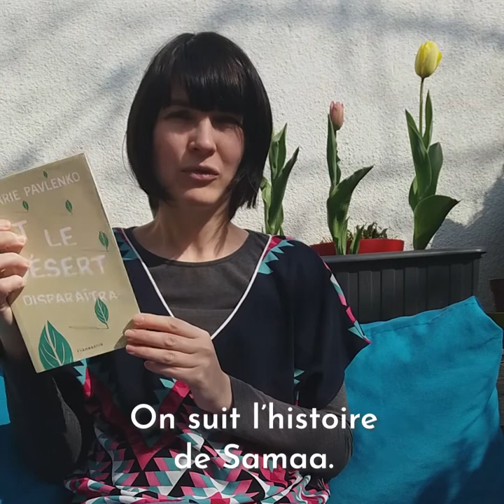Grand Méchant Book du confinement : "Et le désert disparaîtra" de Marie Pavlenko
Découvrez une nouvelle idée de lecture par Cécile de la médiathèque, dans un Grand Méchant Book à la maison à propos de "Et le désert disparaîtra" de Marie Pavlenko !